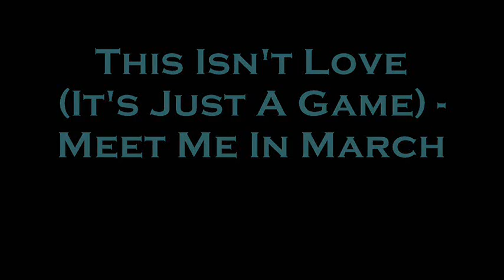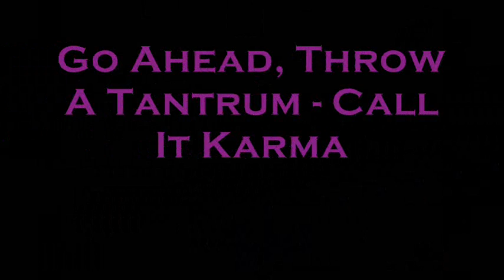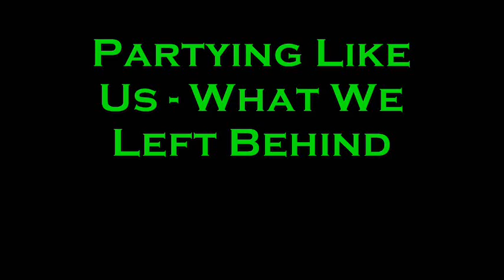Part 4 Sexy Synth Breakdowns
Everything in this video belongs to people other than myself.